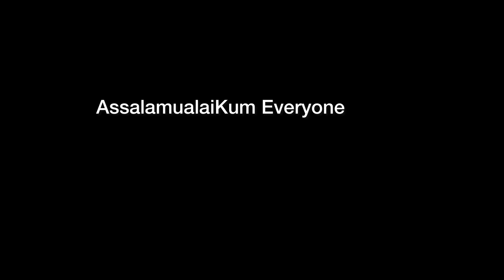My cousin’s Baby shower || Baby Shower vlog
Peace Out…..
query resolved...
babyshower, babyshower cake,Bengali babyshower, surprise babyshower, ideas for babyshower, denice babyshower vlog, how to plan a babyshower, överrasking babyshower,